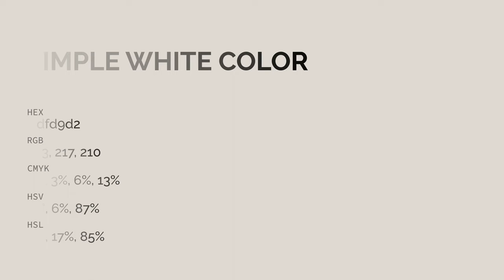Simple White color dfd9d2 hex color - Grey color - Cool color dfd9d2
What color is Simple White ? dfd9d2 hex color - Grey color - Cool color dfd9d2

Hex dfd9d2 Color Code is also known as Simple White color.

Hex dfd9d2 Color code in RGB color code model is created after adding 87.45% red color, 85.10% green color and 82.35% blue color.
Hex dfd9d2 Color code in CMYK color (process color) code model is generated after subtraction of 0% cyan, 2% magenta, 5% yellow and 12% black.